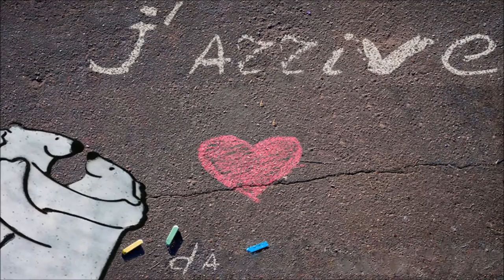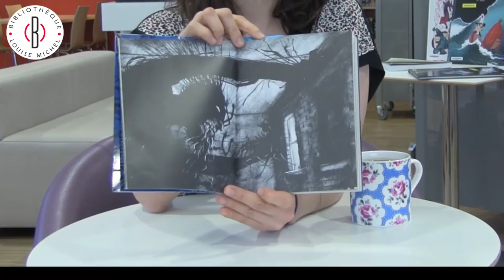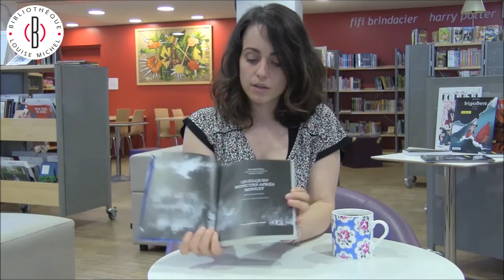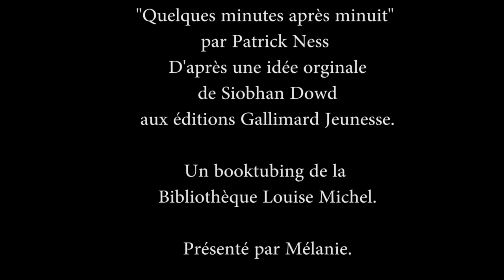J'arrive dans 5 minutes - s01e02 : "Quelques minutes après minuit" - roman (par Mélanie)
La bibliothèque Louise Michel vous propose son nouveau programme Booktubing, pour vous parler de livres, BD, séries, films ... Présenté par les bibliothécaires, mais aussi par vous qui venez à la bibliothèque !

Dans cet épisode :
"Quelques minutes après minuit" de Patrick Ness :